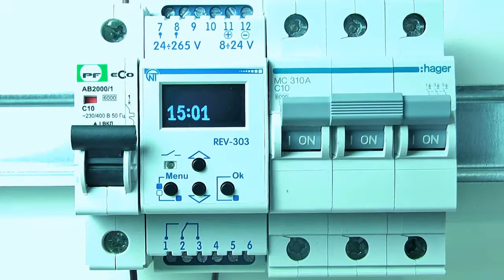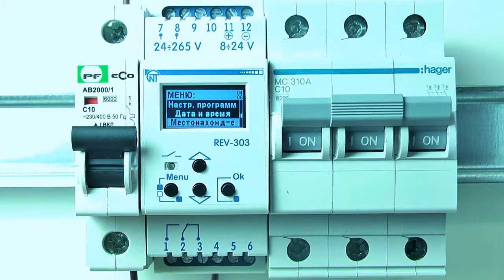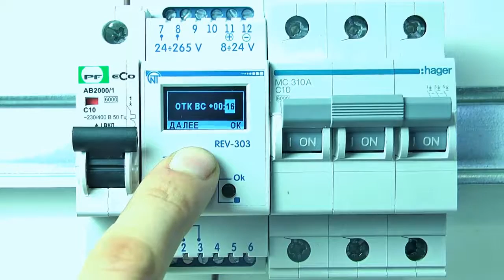Настройка астрономического режима программируемого таймера РЭВ-303